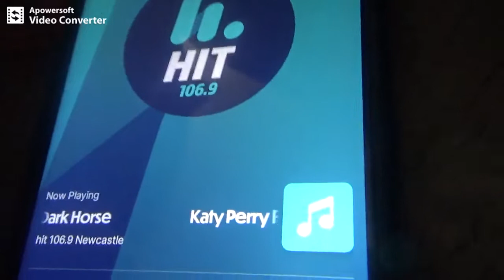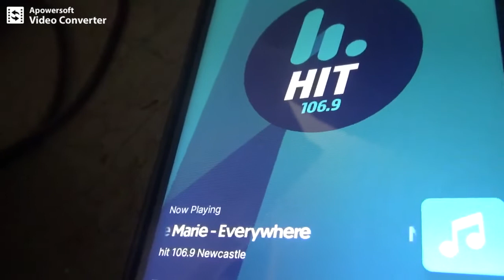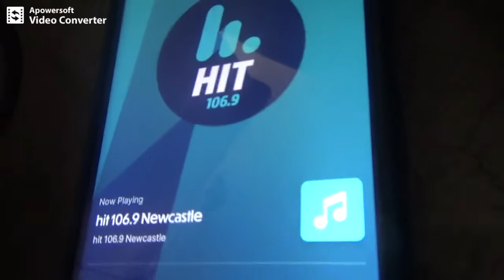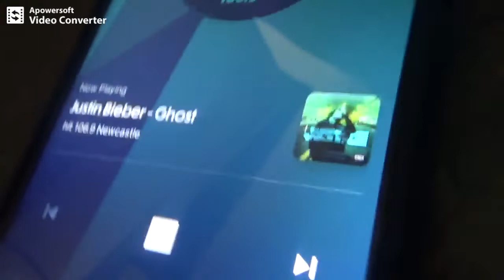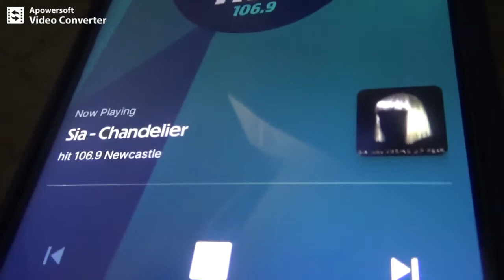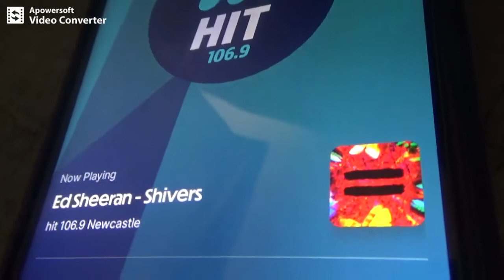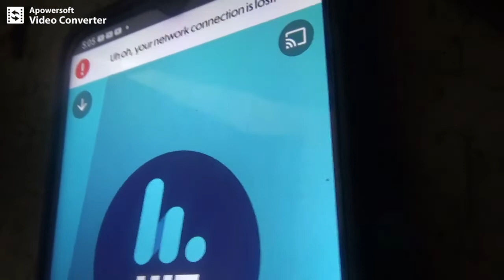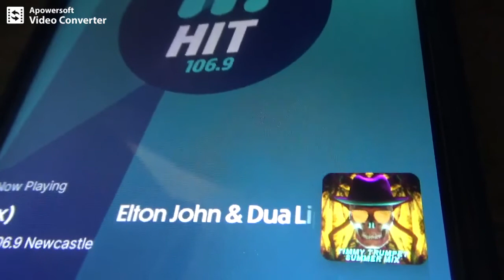Hit 106.9 Newcastle 14-1-2022 Aircheck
Recorded off Hit 106.9 Newcastle on January 14th, 2022